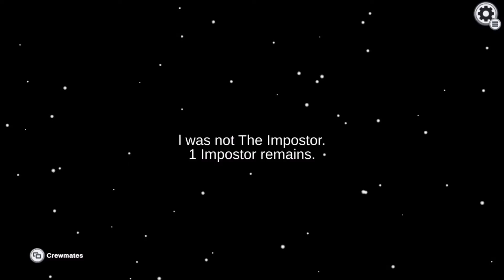SNEAKY IMPOSTOR | Among Us